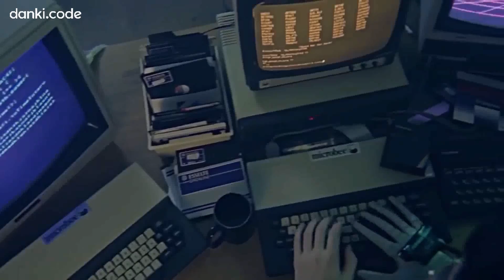WARNER QUER BANE EM BATMAN 2 E FILME SOLO DO VILÃO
Aprenda a criar qualquer site, sistema e aplicativo com acesso vitalicio

Que mané, Batman! Os executivos da Warner curtiram fazer filme de vilão e a bola da vez agora pode ser o Bane. Diferentes fontes dos bastidores revelaram que a produtora quer trazer Bane para The Batman 2 e quer também um filme solo do vilão!

Eu vou analisar esses dois rumores aqui com vocês e olha, estou empolgado! A gente pode ter aí duas chances de ver o vilão que quebrou o Batman de volta aos cinemas, com o peso que o personagem merece!

💡 𝗔𝗽𝗼𝗶𝗲 𝗻𝗼𝘀𝘀𝗼 𝗰𝗮𝗻𝗮𝗹:
✓Você quer viver de Youtube? Confira

Petrópolis / RJ